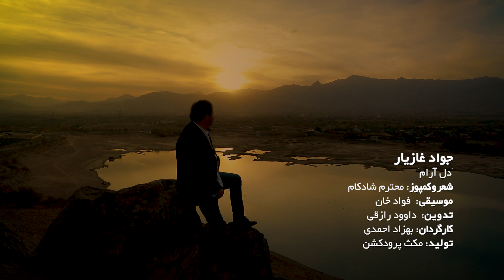Jawad Ghaziyar - Dil Aram OFFICIAL VIDEO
Artist: Jawad Ghaziyar
Song: Dil Aram
Lyrics: Mr. Sahdkam
Composer: Mr. Sahdkam
Edit: Dawood Raziqi
Video Director: Behzad Ahmadi